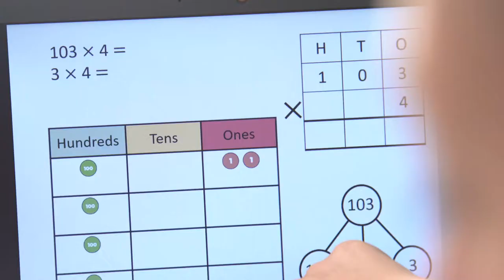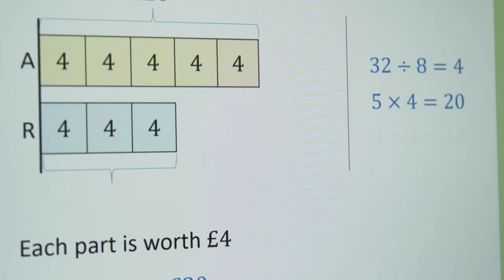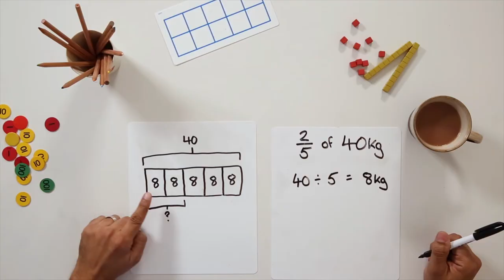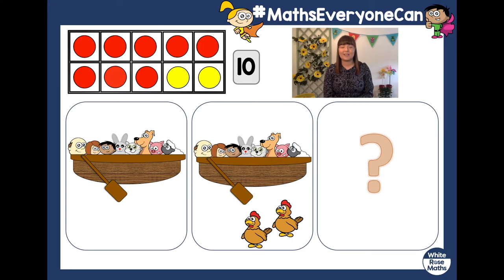White Rose Maths: Digital Transformation - ALT and ITN Business Co-Production